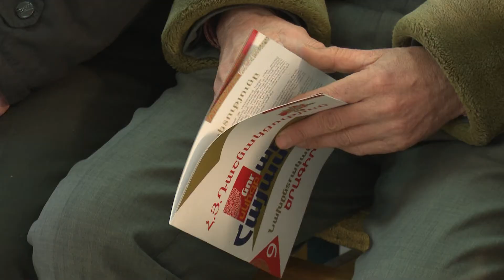Դավիթ Լոքյան. «Բարեփոխումների արդյունքը ձեր ապրելակերպի վրա զգալու եք...»